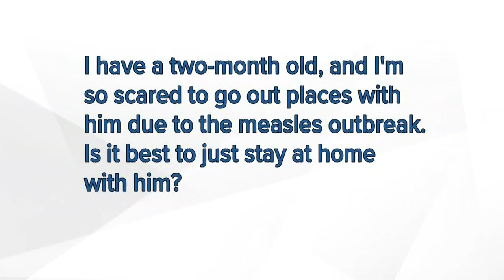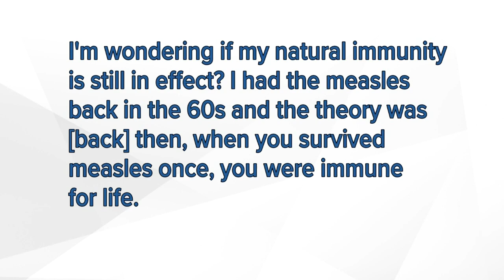Dr. Elizabeth Meade answers your measles questions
A lot of you have been asking questions about the measles. Dr. Elizabeth Meade, head of pediatrics of Swedish helps answer some of those questions.